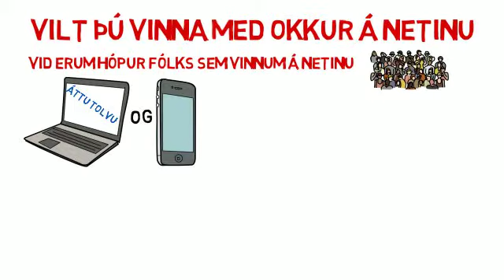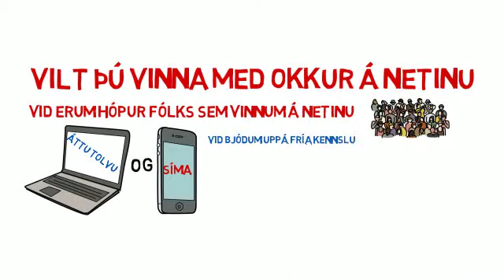Vinna Á Netinu - Er Komið Að Þér? - Frí Kennsla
Vilt þú læra að vinna á netinu og hafa góðar tekjur? Við bjóðum þeim sem ganga til liðs við okkur fría kennslu. Skráðu þig hér að neðan.

Create incredible Video Scribe videos quickly and easily - Free 7 Day Trial